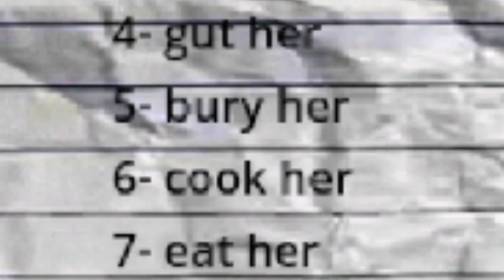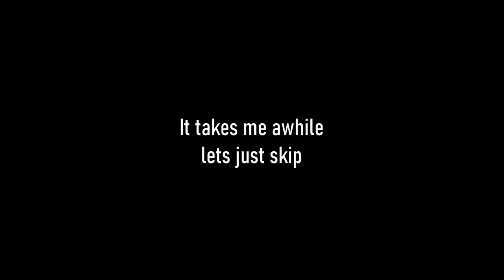DON'T KILL ME!!! (Last Birthday)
I'm too tired to write a description, basically it's a game about a clown trying to kill you